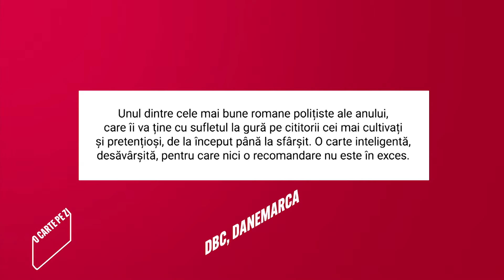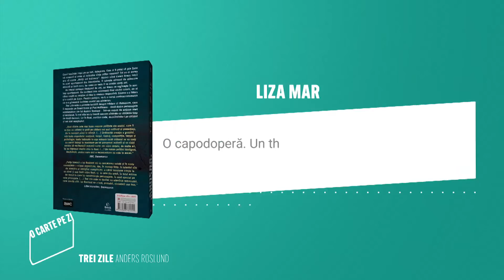O carte pe zi: „Trei zile” de Anders Roslund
„Trei zile” de Anders Roslund este recomandarea zilei de marți, 6 aprilie 2021, în cadrul rubricii „O carte pe zi”.

„Trei zile” este o poveste teribilă despre trădare și răzbunare, care îi reunește pe Ewert Grens și Piet Hoffmann – două dintre personajele emblematice ale lui Anders Roslund – într-un roman de acțiune alert și tensionat. În trei zile ies la iveală secrete păstrate cu sfințenie timp de două decenii, iar în final cortina cade, dezvăluindu-l pe ultimul și cel mai neașteptat.